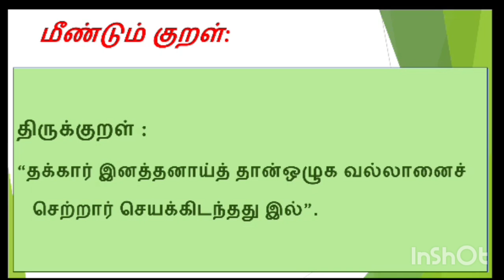12 Sep'24தினம் ஒரு திருக்குறள் நாள்1139 குறள்‌எண்446#தினம்ஒருதிருக்குறள்